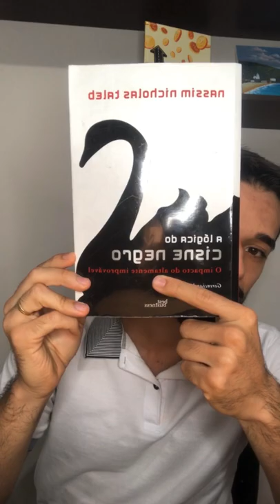OS 5 TESOUROS DA CRISE (Reprise) | Investidor Sempre em Alta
🔵 Últimas Vagas para a nova turma do Programa Investidor Sempre em Alta!

Toda essa crise está gerando fortes quedas na Bolsa de Valores e todo mundo fica hipnotizado por isso. Poucas pessoas conseguem ver os tesouros que crises como essa trazem. Tesouros impossíveis de serem vistos ou conquistados nos momentos de alta.

Nessa Live, eu te mostro quais são esses tesouros e como você pode se adonar deles.